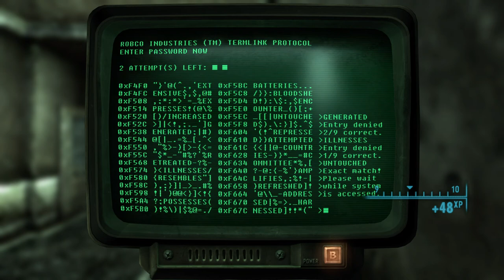Fallout 3 on Xbox Series S Episode 8 Finishing Those! Quest, Giving Brian Wilks A Home & Vault 112